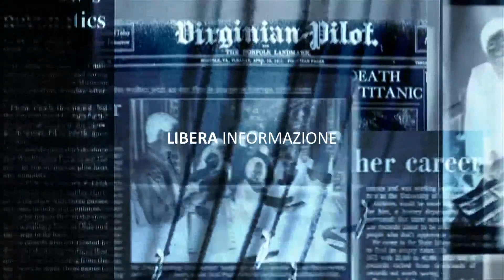Andrea Sannino a Teano